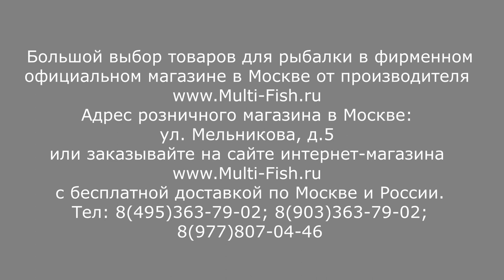ЛУЧШАЯ РУЧКА ДЛЯ ПОДСАЧНИКА 4м | ОБЗОР ШТЕКЕРНОЙ РУЧКИ ДЛЯ ПОДСАЧЕКА FLAGMAN TREGARON 4м.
Одна из лучших штекерный ручек на рынке России. Большой плюс ручки FLAGMAN TREGARON, тот что Вы можете ловить несколькими длинами.
Купить по самой низкой цене ручку для подсачника Flagman TREGARON в магазине у Максима, можно сделав заказ по ссылке
Или позвонить по номеру телефона и заказать ручку у менеджера 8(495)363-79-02, 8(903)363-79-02.

Наши преимущества:
2. САМЫЕ НИЗКИЕ цены со склада производителя, по Программе лояльности магазина Мульти-Фиш!
3. БЕСПЛАТНАЯ доставка по Москве и России в рамках Программы лояльности!
4. БЕССРОЧНАЯ гарантия на заводской брак на ВСЕ УДИЛИЩА!
5. Свой фирменный СЕРВИС-ЦЕНТР работающий более 20 лет! с ПОЖИЗНЕННОЙ гарантией на место ремонта!